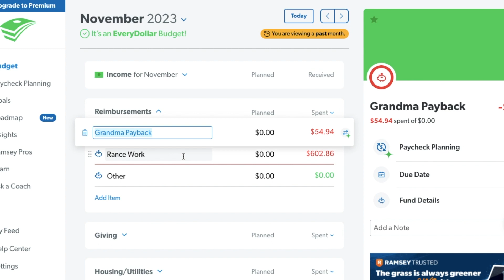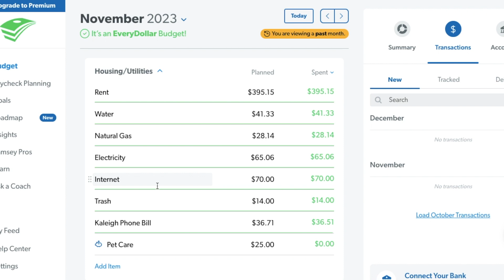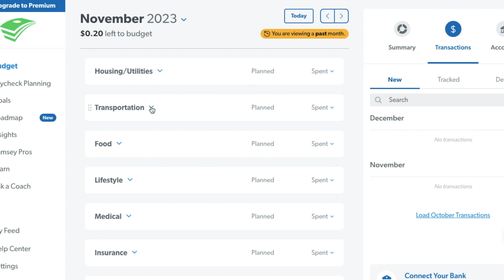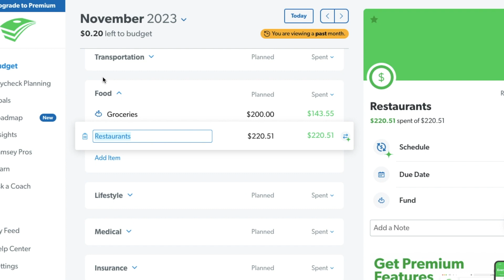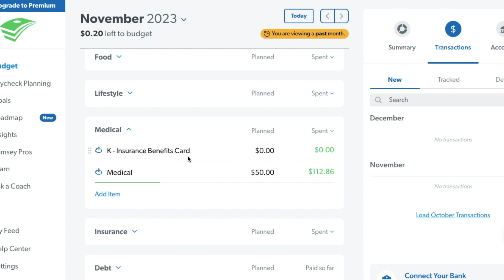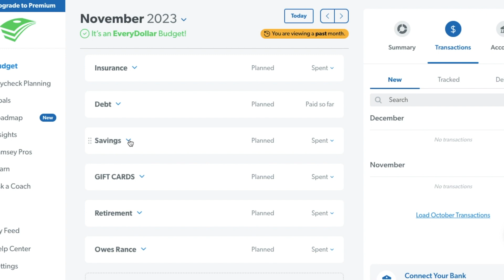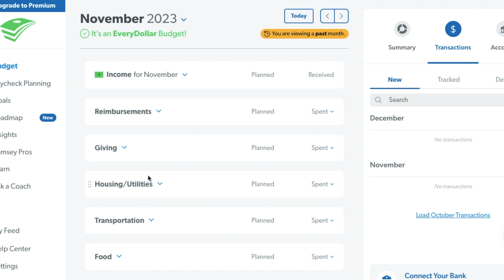Final November Budget Report | Better Late Than Never | 2023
Websites I Use to Save/Make Money: (using my link allows me to get a small $ and you also receive $ for signing up- this does not cost you anything extra):

- Rakuten (cash back for what you already buy- spend $40 [new members only] and get $40)

All opinions are my own and the video is not sponsored.